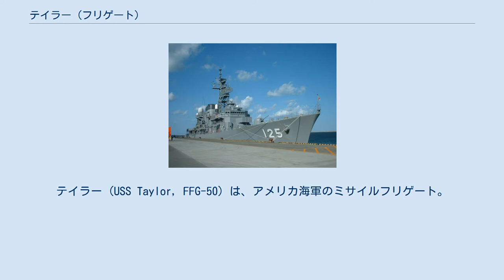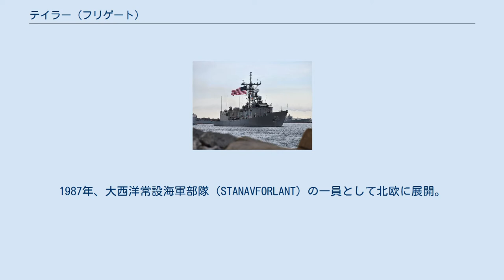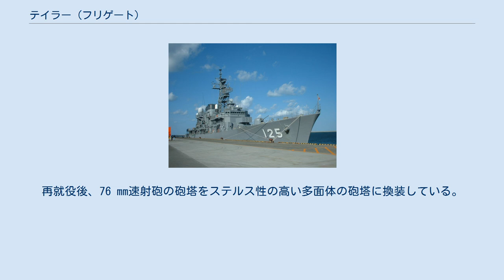テイラー (フリゲート)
テイラー (USS Taylor, FFG-50) は、アメリカ海軍のミサイルフリゲート。
艦名はベトナム戦争で戦死し、死後に海軍十字章を受章したパイロット、ジェシー・J・テイラー海軍中佐に因む。
その名を持つ艦としては3隻目であるが、由来は3隻共全て異なる。
 テイラーはメイン州バスのバス鉄工所で1983年5月5日に起工する。
1983年11月5日に進水し、1984年12月1日に就役した。
命名はテイラー中佐の未亡人、バーバラ・A・テイラーと、彼女の花嫁付添人のダイアン・テイラー＝オウランドによる。
 1985年から93年の間はサウスカロライナ州チャールストンを母港とした。
1987年、大西洋常設海軍部隊（STANAVFORLANT）の一員として北欧に展開。
また、1988年のアーネスト・ウィル作戦に参加し、ペルシャ湾に展開した。
 1993年、母港をフロリダ州メイポート海軍補給基地に変更し、第24駆逐戦隊に所属する。
 2008年8月、テイラーはドイツ海軍のブレーメン級リューベック、スペイン海軍のアルバロ・デ・バサン級アルミランテ・ファン・デ・ボルボーン、ポーランド海軍のO.H.ペリー級ゲネラウ・カジミェシュ・プワスキのNATO所属フリゲートと共に、黒海での演習のためにボスポラス海峡を通過した。
これらは2007年10月時点で既に予定されていた演習だが、南オセチア紛争の当事者であるロシアが情勢への影響に対して懸念を表明した。
2010年9月、ロシアの戦略爆撃機Tu-95に接近された。
2014年1月8日、第5、第6艦隊への配備という最後の任務のために母港を離れる。
2月にはソチオリンピックのサポートとして、第6艦隊旗艦・揚陸指揮艦マウント・ホイットニーと共に黒海に入る。
2月12日、トルコのサムスン沖で停泊中に座礁。
この事故により、艦長デニス・ヴォルペ中佐は更迭された。
 2014年12月4日、アメリカ上院は本艦を含む4隻のオリバー・ハザード・ペリー級を台湾へ売却する内容を含む法案を可決した。
 2015年5月8日にアメリカ海軍を退役。
その後Mk.13 Mod.4発射機及びMk.92 STIR FCSの再装備、衛星通信アンテナの換装等の工事を施した上で、2017年5月13日に高雄市の左営海軍基地に回航、艦名を銘傳（Ming Chuan, PFG-1112）と改名し中華民国海軍に引き渡された。
再就役後、76 mm速射砲の砲塔をステルス性の高い多面体の砲塔に換装している。
 2018年11月8日に左営基地で就役式が行われ、澎湖諸島の馬公港を母港とする海軍146艦隊に配属された。